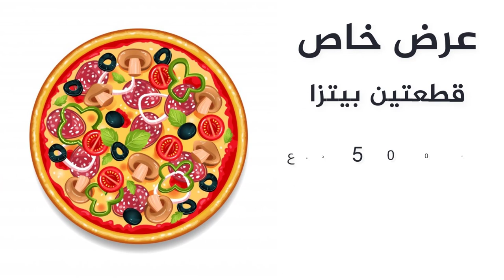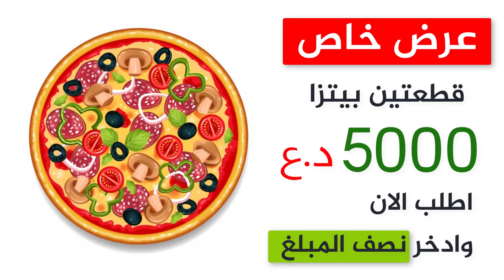كورس أسس التصميم | تنسيق النصوص